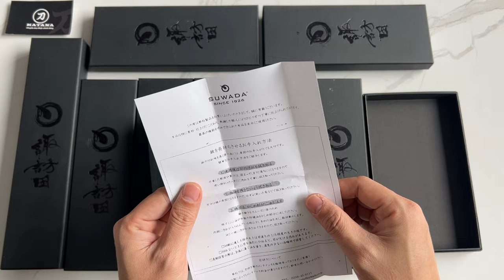Dụng cụ Bonsai - hãng SUWADA - made in Japan